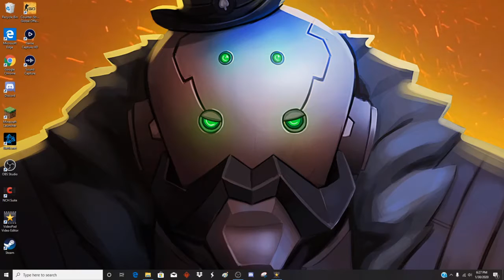COD with friends.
First video back in a while sorry about that but hope you enjoy the video.